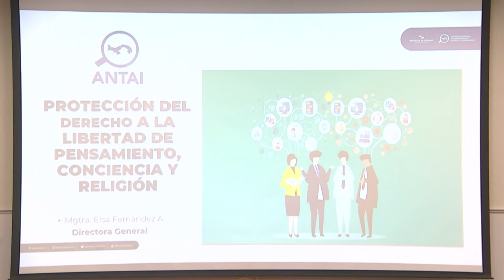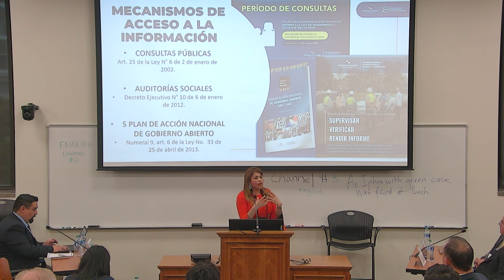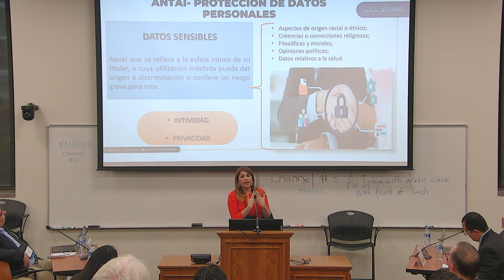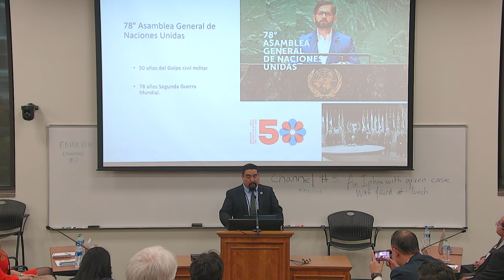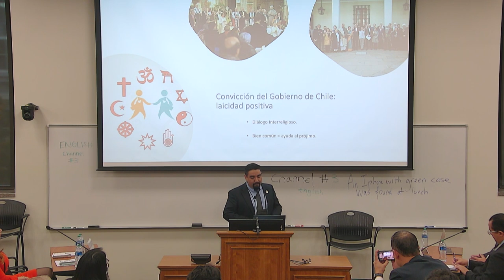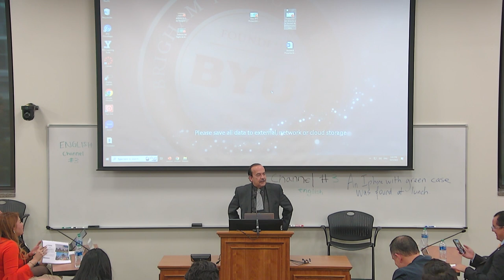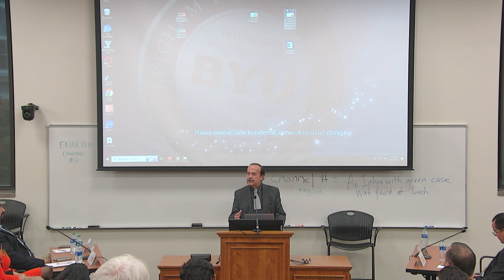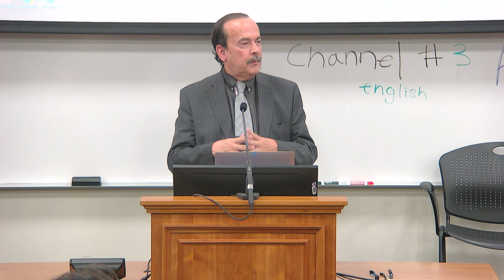2023 Symposium Breakout Session: Latin America Religious affairs, 3 Oct English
Moderator:
Fábio Nascimento, Graduate Fellow, International Center for Law and Religion Studies, J. Reuben Clark Law School, Brigham Young University
Speakers:
Ignacio Cuevas, Advisor, National Council to Prevent Discrimination, Mexico
Elsa Fernández Aguilar, General Director, National Authority for Transparency and Access to Information, Panama
Amador Sepúlveda García, Ministerial Advisor, National Office of Religious
Affairs, Chile

To learn more about the Annual International Law and Religion Symposium,